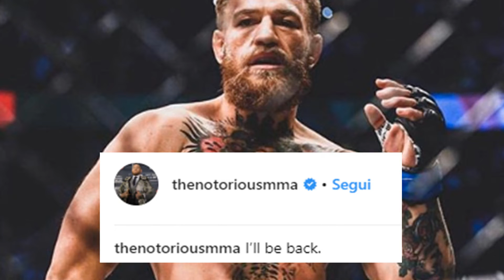CONOR MCGREGOR | 10 Curiosità su THE NOTORIOUS!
Ecco a voi le 10 Curiosità su The Notorius.

1) Conor Anthony McGregor nasce a Dublino il 14 luglio 1988. Da Tony e Margaret McGregor, e ha due sorelle Erin e Aoife.

2) Lo sapevate che anche il padre di Conor è testimonial di una bevanda energetica? Si chiama Lucozade Zero!

3) Da bambino McGregor amava alla follia il calcio, sport in cui si racconta fosse molto più che promettente, e il suo sogno era quello di diventare un giorno abbastanza bravo da poter giocare nella sua squadra del cuore, il Manchester United. La sua prima e ultima squadra di calcio è stata la yellowstone celtic, una squadra dilettantistica.

4) Prima di entrare nel mondo delle arti marziali miste, Conor McGregor ha lavorato per un anno come apprendista idraulico. Questo avveniva tra il 2006 e il 2007, quando il fighter irlandese non era ancora ventenne e cercava un'occupazione stabile. Come lui stesso ha raccontato, il lavoro proprio non faceva per lui: per questo, pur con una situazione economica tutt'altro che facile, capì che per inseguire i propri sogni doveva rischiare e lasciò l'azienda per dedicarsi con ancor più dedizione alla palestra.

5) Conor è riuscito a perfezionare il suo stile di combattimento grazie alle numerose sessioni di allenamento che ha sostenuto con l'allenatore israeliano Ido Portal, ideatore del Movement Training, particolare tecnica di preparazione che prevede l'utilizzo di bastoni, camminate sulla corda e altri esercizi mirati a trovare sempre un perfetto equilibrio, qualità fondamentale in uno disciplina dove una sola caduta può rivelarsi fatale

6) In difficoltà nel trovare un'occupazione stabile, proveniente da una famiglia poco abbiente, il giovane Conor a Dublino alternava lavori saltuari al sussidio di disoccupazione. La settimana precedente il suo primo incontro nel mondo delle arti marziali miste il fighter irlandese ha raccontato di aver ricevuto un assegno pari a 235 sterline, mentre i primi veri soldi sono arrivati soltanto 5 anni dopo l'esordio come professionista.

7) Il suo primo incontro da professionista avviene nel 2008 con la promozione nella Competizione Irlandese "Cage of Truth" ottenendo una vittoria per KO tecnico alla seconda ripresa contro Gary Morris.

8) Conor McGregor è un lottatore cauto ma allo stesso tempo aggressivo, che ama prendere l'iniziativa e colpire con estrema rapidità. Non è un caso che alcuni dei suoi match si siano conclusi in pochissimo tempo:  sono da segnalare anche le vittorie all'esordio da professionista contro il connazionale Gary Morris (8 secondi), quella contro l'inglese Mike Wood (16 secondi) e soprattutto quella ottenuta nel dicembre del 2015 contro il brasiliano José Aldo: in appena 13 secondi McGregor vinse l'incontro per KO unificando il titolo dei pesi piuma UFC.
La vittoria più rapida in assoluto risale però al 16 aprile 2011, quando durante l'evento Immortal FC 4 McGregor, al suo nono incontro da professionista, stende un altro fighter irlandese, Patrick Doherty, in qualcosa come 3 secondi e mezzo colpendolo con un violento gancio sinistro alla testa.

9) Prima dell'incontro con Khabib, l'irlandese non si è comportato proprio da signore. Ad Aprile scaraventò una transenna verso il pullman in cui vi erano Khabib e il suo Team. Subito dopo seguirono una carrellata di Conferenze Stampa in cui insultava pesantemente il russo.

10) Conor dopo essere stato sconfitto da Khabib, venne preso dagli allenatori del russo.
I quali alle spalle, lo colpirono più di una volta.
Tutto questo mentre Nurmagomedov invece, se la prendeva con il Team di Mcgregor. Alla fine di questa rissa funambolica, Conor deciderà di non fare causa ai russi. Ma una cosa l'ha detta. I will BACK!

IL MIO PC:

➜Scheda video:
Gigabyte GeForce GTX 1060 Windforce OC 6G NVIDIA GeForce GTX 1060 6GB
➜Processore:
Intel Processore Core i5-6500, 3.2 GHz (Turbo Boost 3.6 GHz), 4 core, 6MB Cache Socket 1151
➜Scheda Madre:
Asrock B150M PRO4
➜Ram:
HyperX Fury HX424C15FB2/8 Memoria RAM DDR4 da 8 GB, 2400 MHz, CL15 DIMM
➜SSD:
Kingston UV400 SSDNow Unità a Stato Solido Interno da 240 GB, 2.5", SATA 3, Stand-Alone Drive
➜Alimentatore:
Corsair CP9020097 VS550 EU Alimentatore ATX, 550 W
➜Monitor:
Samsung S24D330 Monitor 24'' Full HD